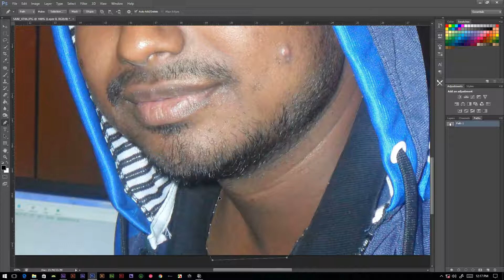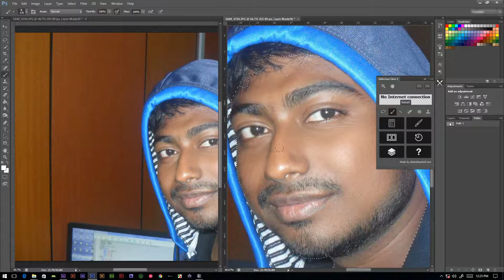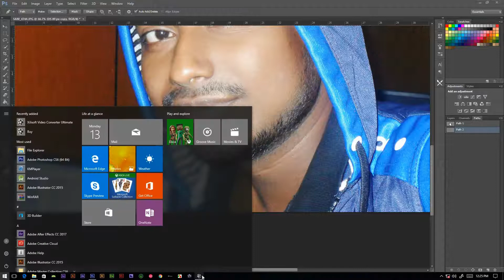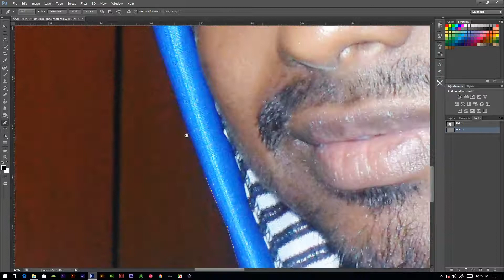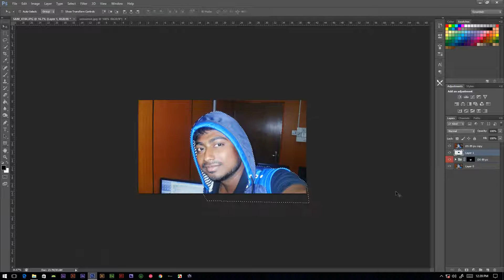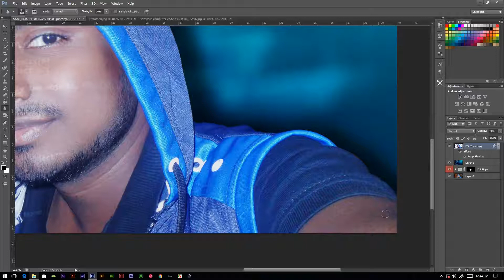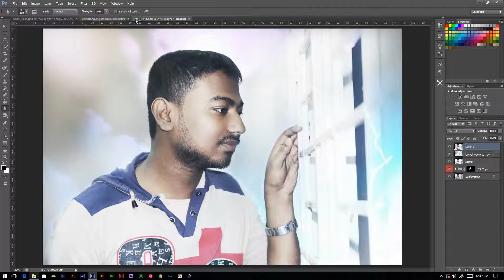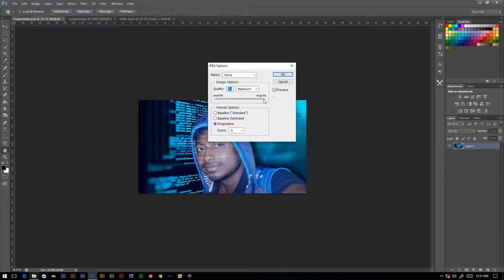Programmer-photo manipulation Photoshop Tutorial